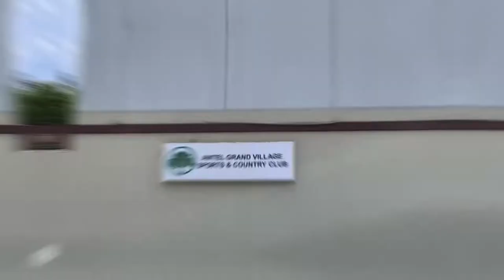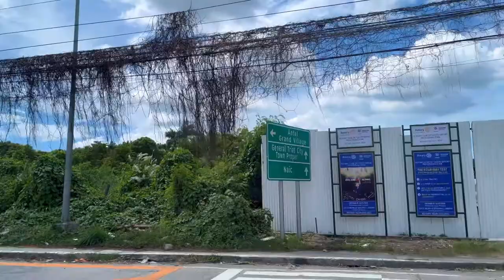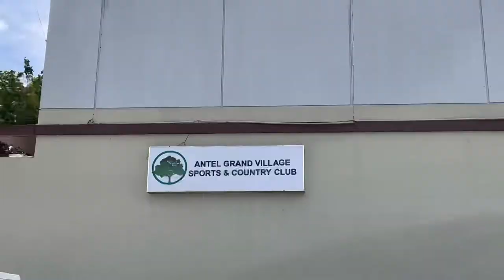ANTEL GRAND VILLAGE TRIPPING|RFO UNITS IN GENERAL TRIAS CAVITE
ANTEL GRAND VILLAGE TRIPPING

Sa gusto po maghanap ng new investment and real estate property
Contact nalang po kau sa
Sa may gustong mag purchase

Address: 2 Brgy, EPZA Diversion Rd - Bacao, General Trias, Cavite